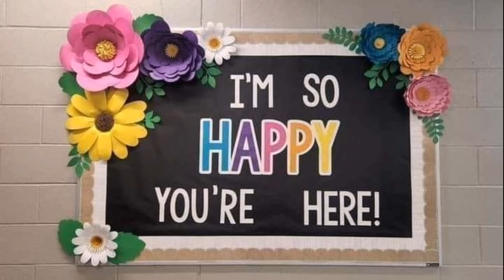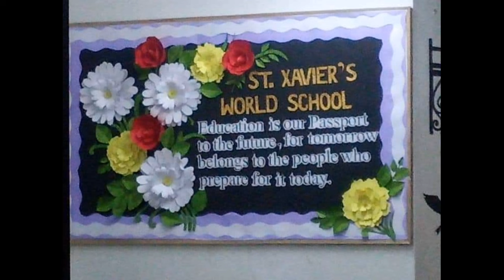softboard, bulletin board decoration ideas, school and class wall decoration ideas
How to decorate school wall, class room decoration and pre school decoration ideas, paper art work,